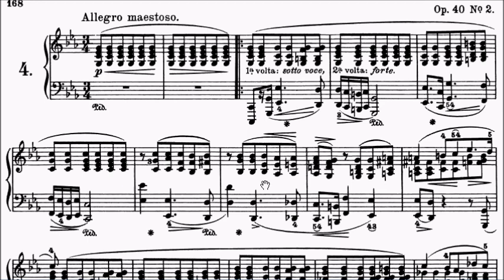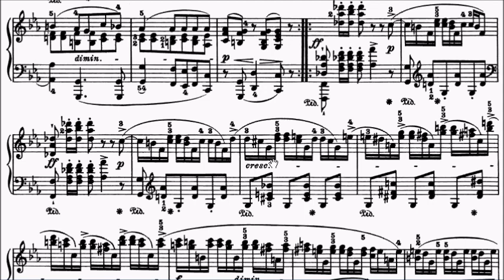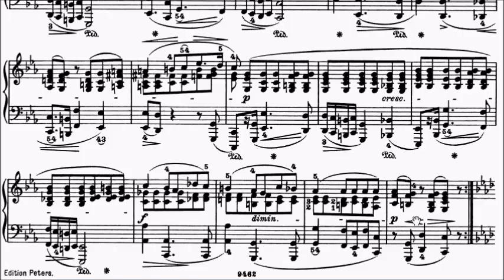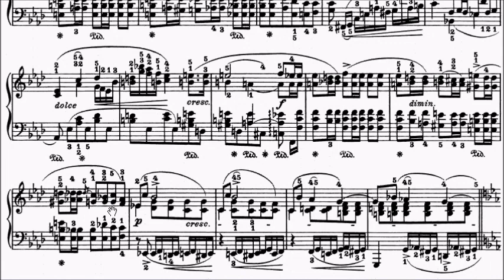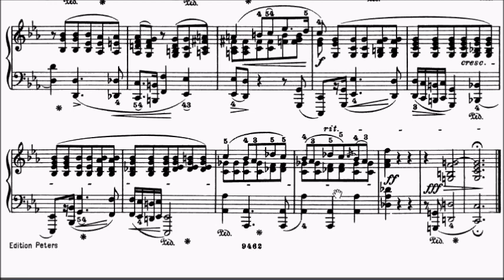Trinity ATCL Piano Repertoire No.61 Chopin Polonaise No.4 in C Minor Op.40 No.2